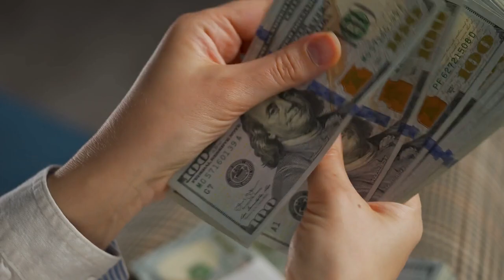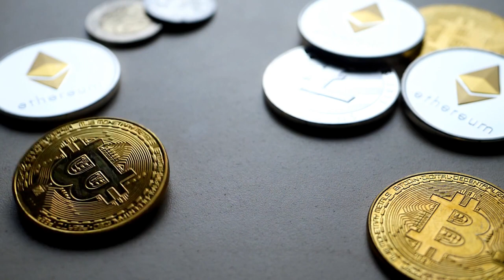Two of the world’s most powerful tech execs come from the same Taiwanese family：microchips briefing2